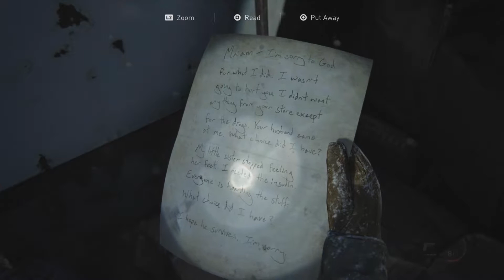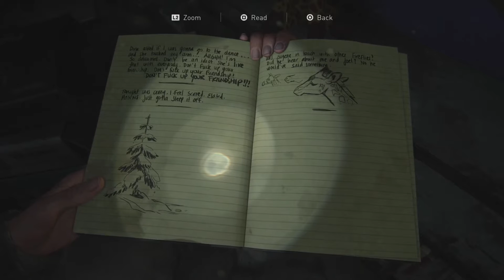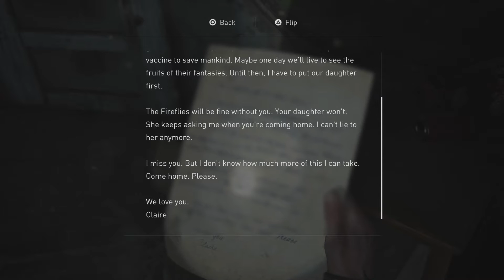Let's Play: The Last of Us Part II, Episode 2 (On patrol)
We spend this episode with Ellie and Dina on their patrol to clear out infected. And then they find... a secret basement!